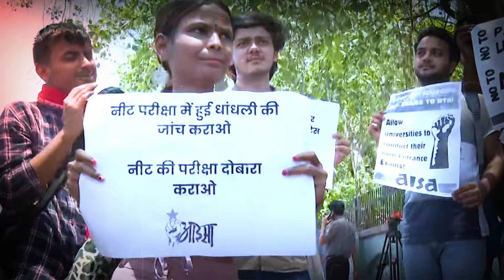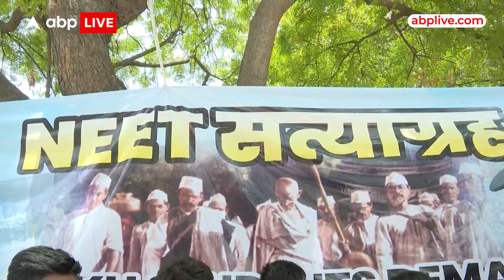NEET Exam 2024: कैसे काम करता है Exam Paper Leak नेक्सस?